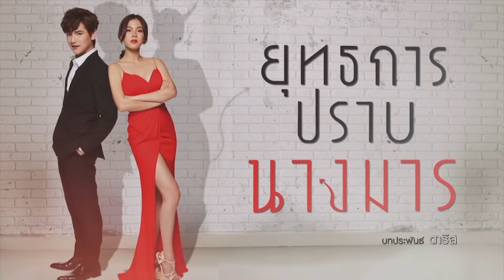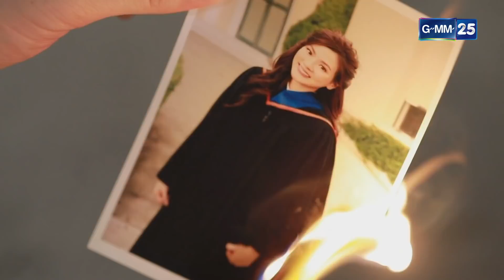ยุทธการปราบนางมาร EP.2 [4/5]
ทุกวันพุธ - พฤหัส เวลา 20.10 น. ทางช่อง GMM25

นักแสดง พิมพ์ชนก ลือวิเศษไพบูลย์ ,เศรษฐพงศ์ เพียงพอ ,ลภัสรดา ช่วยเกื้อ ,พีท ทองเจือ ,ประชากร ปิยะสกุลแก้ว ,นารา เทพนุภา ,รามาวดี นาคฉัตรีย์ ,เดวิด อัศวนนท์ ,ณัฐภัสสร สิมะเสถียร ,กิตติพงศ์ ตันติชินานนท์ ,อรอานิญช์ พีรชาขจรพัฒน์ ,รัศมีแข ฟ้าเกื้อล้น
บทประพันธ์ ดาริส
บทโทรทัศน์ สกล วงษ์สินธุ์วิเสส ,ภัทรวลัย วงษ์สินธุ์วิเสส ,ฤทธิไกร กาญจนวิภู
สุรีย์ฉาย แก้วเศษ